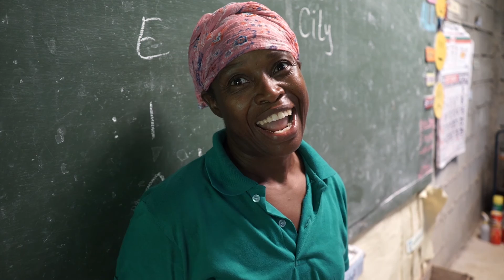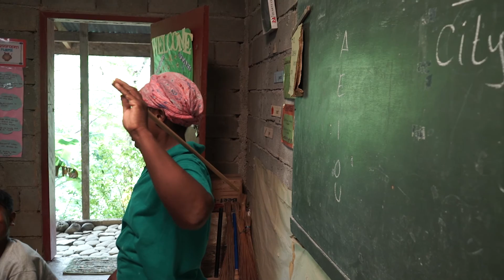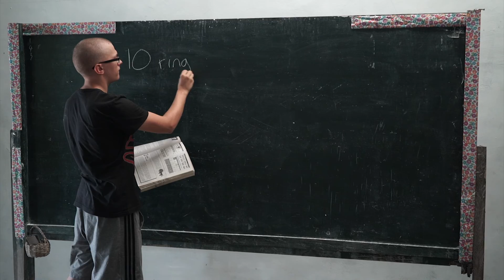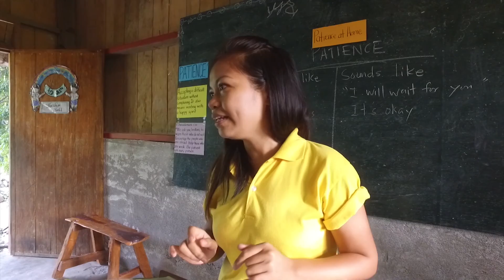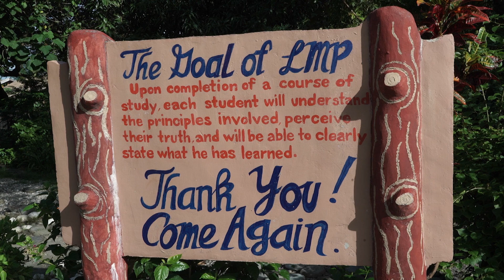Philippines - "The Lifeline"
Our Laymen Ministries III boat is the lifeline to remove villages in the Philippines. Our brand now boat was washed out to sea during flooding and God helped us find it and put it back in operation! This boat helps us to educate the indigenous nomadic tribes of this area. For 21 years, Laymen Ministries Philippines has been working with the animistic, indigenous Katutubo tribe of Occidental Mindoro, Philippines.